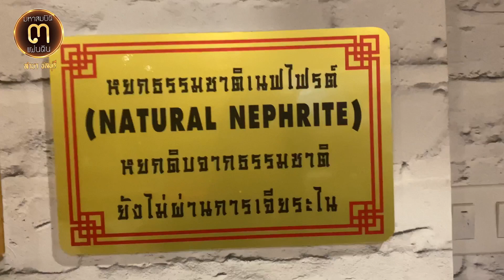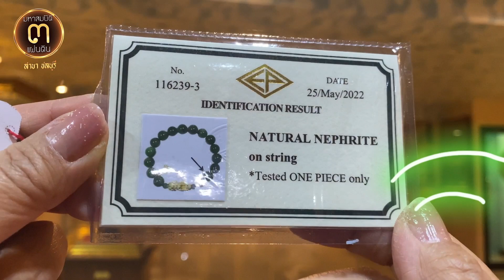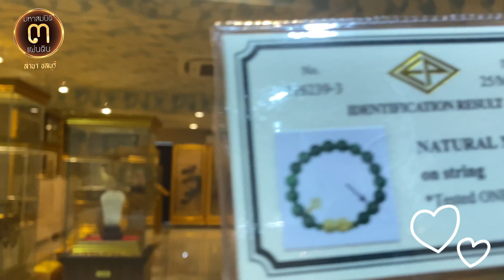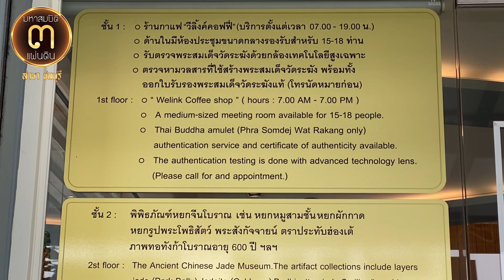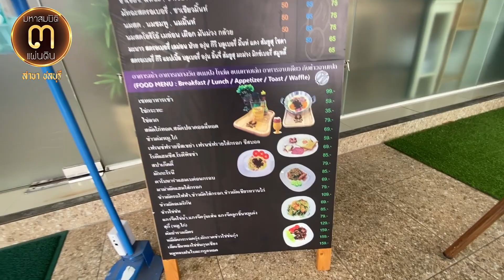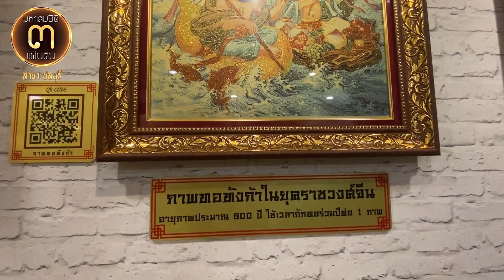ราคาพิเศษเพื่อคนรักหยก!!...สร้อยประคำข้อมือหยกจีนและหยกพม่า @ศูนย์มหาสมบัติ ๓ แผ่นดิน สาขา ชลบุรี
ราคาพิเศษเพื่อคนรักหยก!!...

สร้อยประคำข้อมือหยกจีนและหยกพม่า @ศูนย์มหาสมบัติ ๓ แผ่นดิน สาขา ชลบุรี